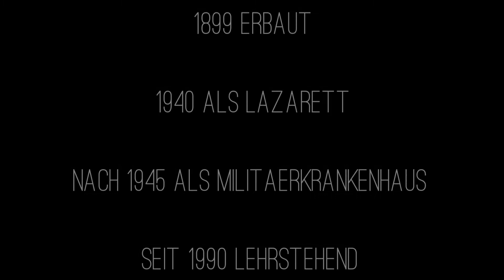Milbitzer Heilstätten 2015 | dark.district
Eine verlassene Krankenhausruine in der Nähe von G.